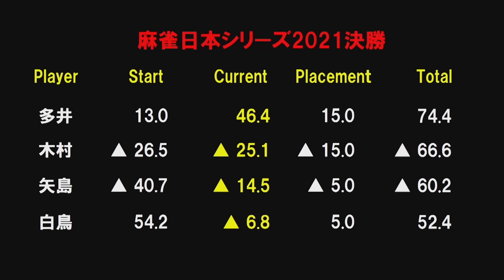【麻雀】”最速最強”多井隆晴 大逆転優勝へ!!親の三倍満!!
麻雀日本シリーズ2021決勝最終４回戦
多井隆晴vs白鳥翔vs木村和幸vs矢島亨
解説：前田直哉